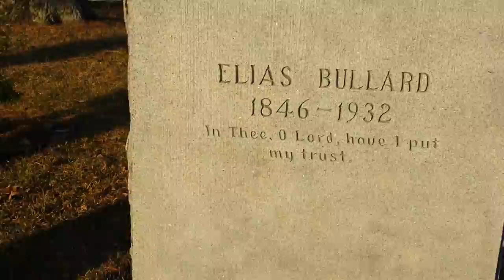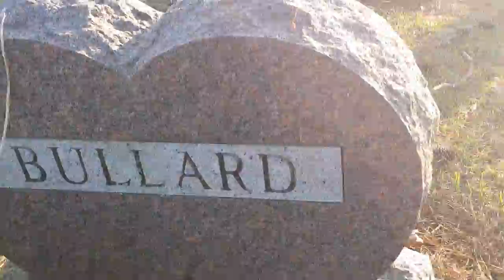Bullard Cemetery Video 1